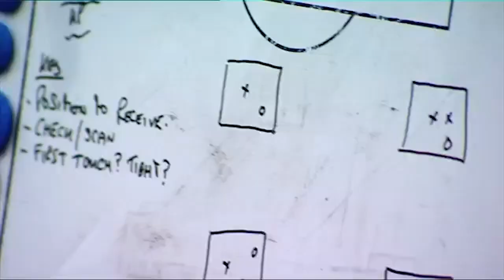'Painting Pictures' for Young Players ⚽️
How do coaches 'Paint Pictures' for young football players ⚽️

NEW!